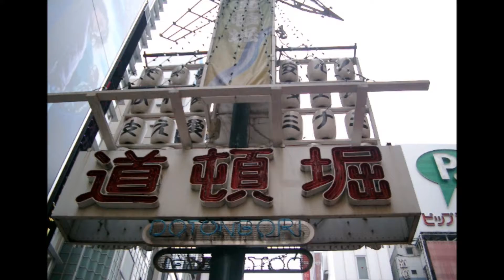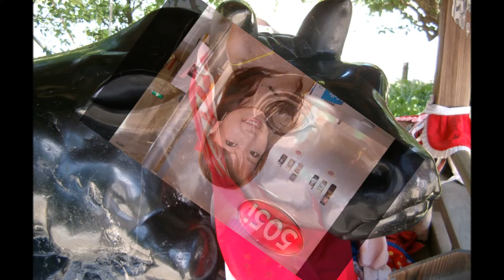★大阪城天守閣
美女と関西の名所めぐり